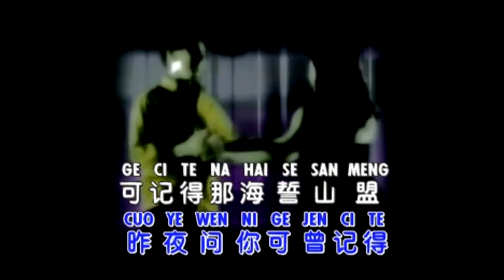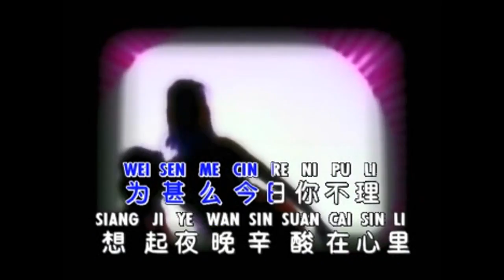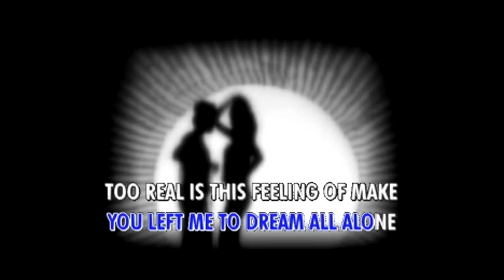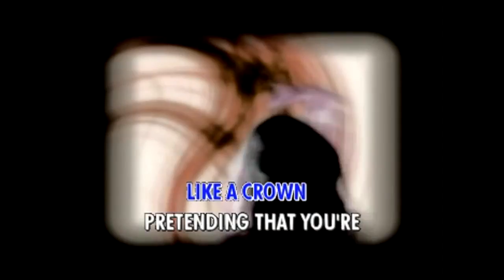Zuo Ye - ( Huang Jia Jia ) - Mandarin Love Song Versi Dangdut